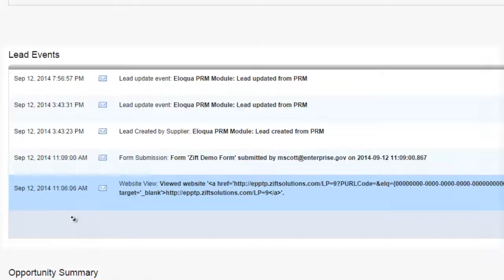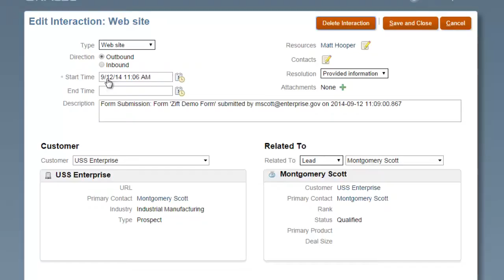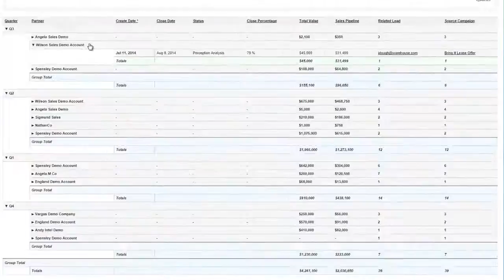Lead Distribution Management with Zift Solutions and Oracle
Zift Solutions gives Oracle users with indirect sales channels the ability to drive more channel revenue, automate lead distribution, measure marketing impact, and enable end-to-end visibility of sales activities without leaving their preferred systems. Learn more in this short video.